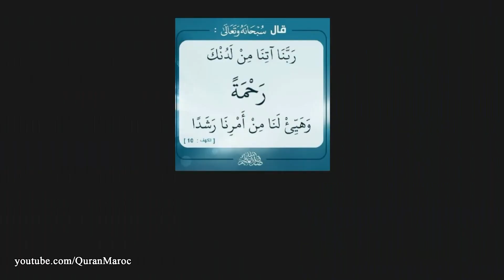منهج الإسلام في ضبط غرائز الإنسان || د. يونس ريحان